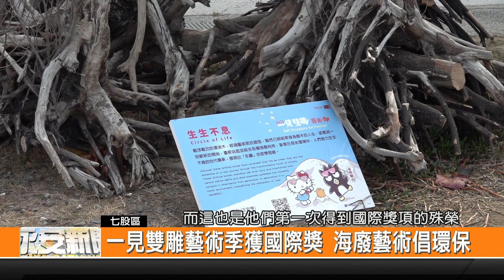一見雙雕藝術季獲國際獎 海廢藝術倡環保-新永安新聞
一見雙雕藝術季從去年12月中開始展出後 獲得許多民眾喜愛 其中創作團隊設計的藝術造景 更因為是利用海洋廢棄物所創作出來的 而受到注目 除了將環保議題表達出來 這些作品還得到德國柏林設計獎 展期已經沒剩幾天 歡迎民眾把握機會 前往欣賞七股的一見雙雕藝術季